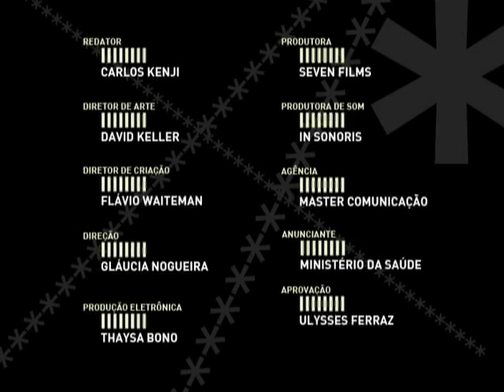Euclides - Ministério da Saúde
3º Anuário Clube de Criação do Paraná - CCPR

Euclides (Euclides)
REDATOR - Carlos Kenji
DIRETOR DE ARTE - David Keller
DIRETOR DE CRIAÇÃO - Flávio Waiterman
DIRETOR DE CENA - Gláucia Nogueira
PRODUÇÃO ELETRÔNICA - Thaysa Bono
PRODUTORA - Seven Films
PRODUTORA DE SOM - In Sonoris
AGÊNCIA - Master Comunicação
ANUNCIANTE - Ministério da Saúde
APROVADO POR - Ulysses Ferraz

Euclides
Acompanhamos as fotos e a narração da história real de um homem, desde seu nascimento até a idade adulta. Aí descobrimos que o homem teve sua história bruscamente alterada pelo cigarro, que causou nele um câncer. Ao final revela-se que o homem é o mesmo que aparece nas conhecidas fotos de aviso das carteiras de cigarro.

Euclides
We see pictures while the real life story of a man is told, from his birth up to his adult age. Then, the story of this man is suddenly changed by the cigarette that gave him cancer. In the end, it’s revealed that the man is the same shown in the known pictures of warnings on the cigarette’s packages.